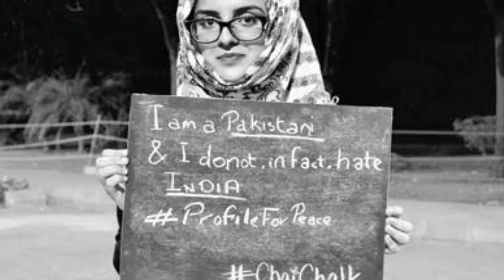भारत को मां कहकर रोने लगा पाकिस्तानी मौलाना | hindustan special | pak media on india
this is the official channel of "hindustani reporter"